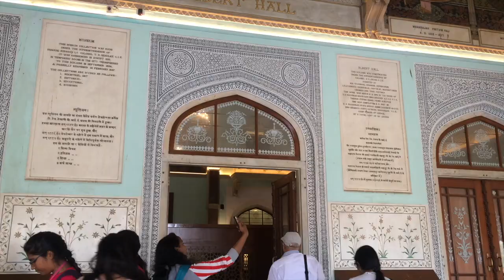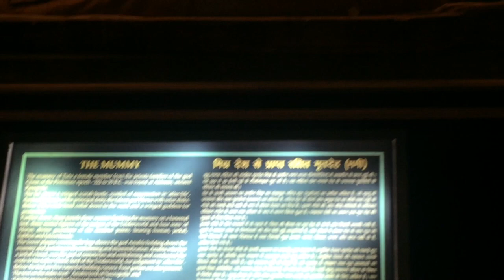I Saw THE MUMMY😱 | Jaipur Vlog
Hey friends ,this is the second part of my second Vlog and I'm still learning to make things better. I hope you'll like it.
For any suggestions please write it in the comments section down below.

If you liked the video and it was helpful to you in any way then you can show your support by buying me a coffee.

Tripod I use
Microphone I use